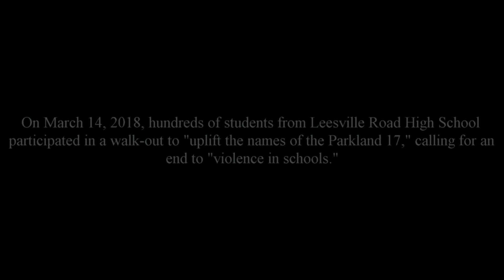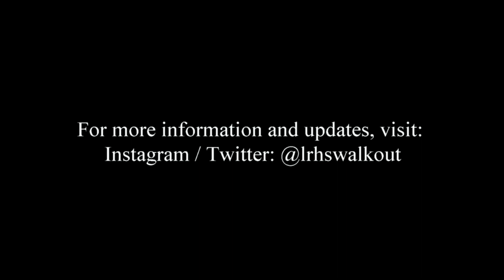LRHS Walkout Against Violence in Schools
On March 14, 2018, hundreds of students at Leesville gathered outside to honor the victims of the Parkland shooting and call for an end to violence in schools.

To find out more about their cause, follow @lrhswalkout on Twitter and Instagram